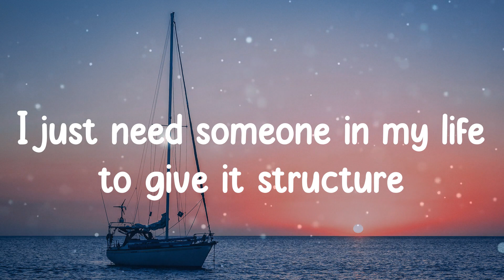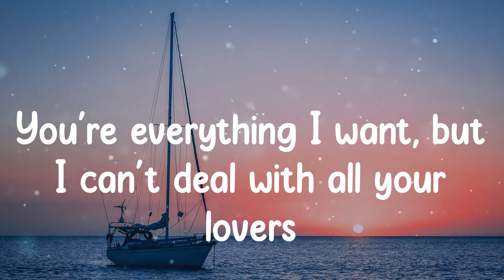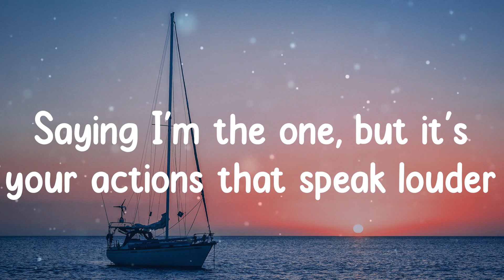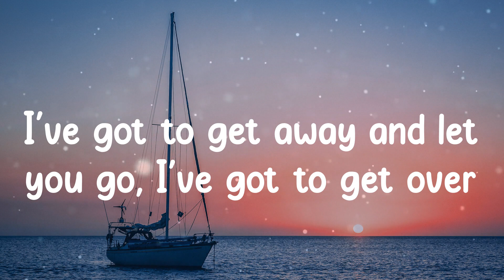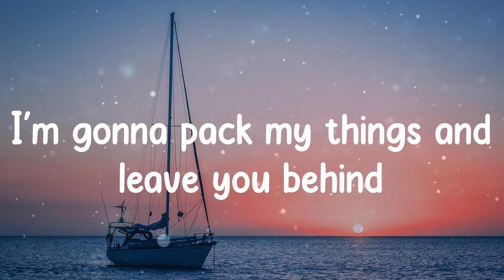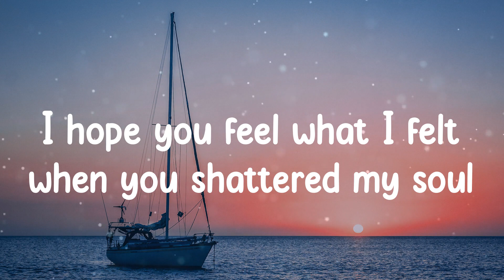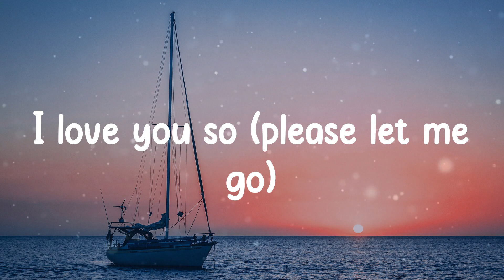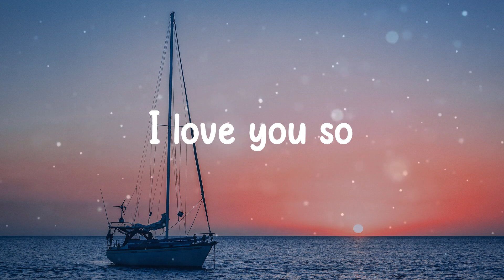The Walters - I Love You So (Lyric video)